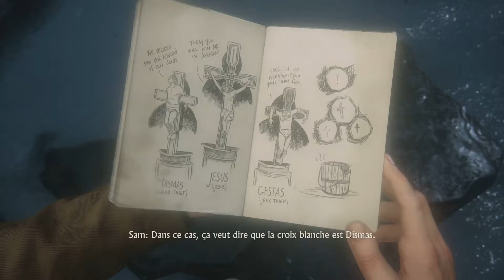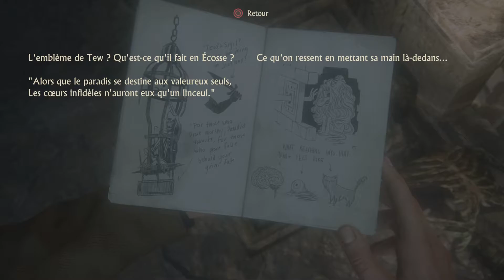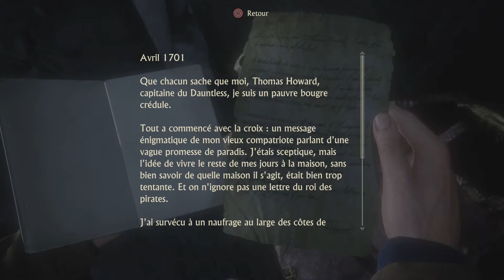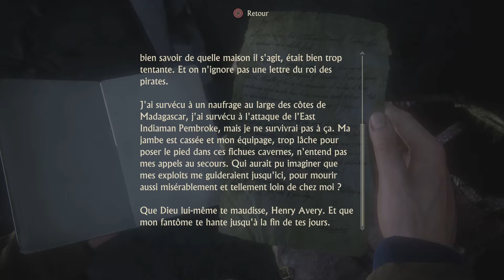[PS5] Uncharted™ 4: A Thief’s End: Les valeureux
9eme chapitre cette fois-ci, avec une énigme pas si simple que ça à résoudre !